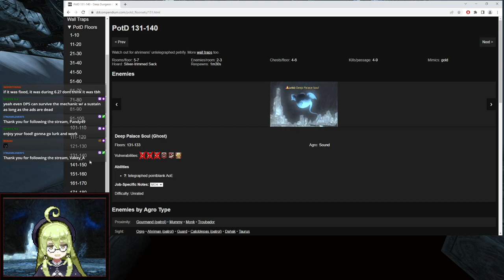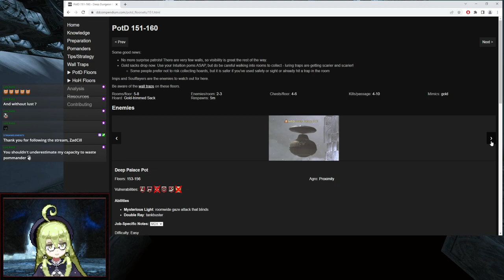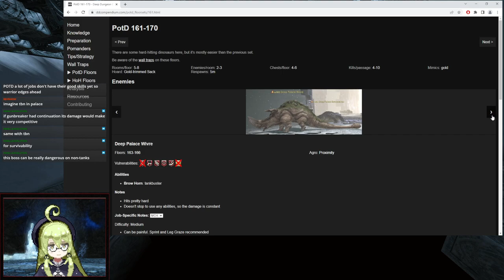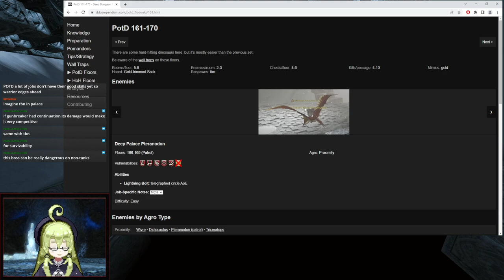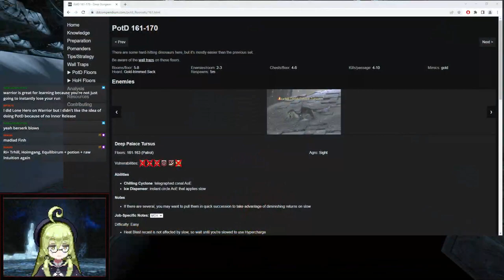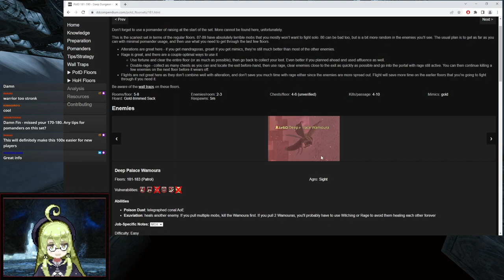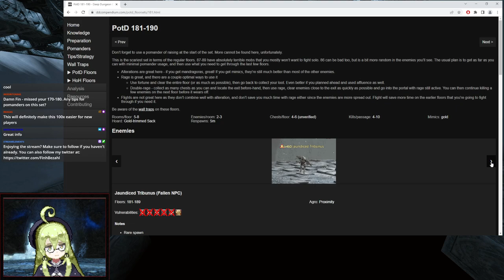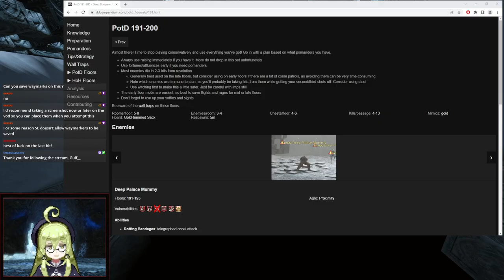How to Solo PotD & get Necromancer on WAR Tutorial / Guide - Floors 141 to 200 - Endwalker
This is the second part (Floor 141 to floor 200) of a tutorial vod I streamed. This is meant to be used by someone who would like to attempt to get their necromancer on WAR.

I tried to give as many explanations as I could, and to use as little resources as I could as to not make luck a deciding factor.

I realize that my explanations of the 180 and 190 boss were hasty and I apologize for this. Namely, I didn't really cover the strat for the first 85% of the behemoth / 180 boss. It is mostly about kiting the boss in a clockwise or counter clockwise manner to make sure that the tornadoes are never in your way since they will linger in the arena for a bit

0:00 – Floor 141 to 149
44:15 – Floor 150 (Boss - Succubus)
55:14 – Floor 151 to 159
1:46:15 – Floor 160 (Boss - Dullahan)
1:57:58 – Floor 161-169
2:50:22 – Floor 170 (Boss - Snake)
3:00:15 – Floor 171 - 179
3:47:50 – Floor 180 (Boss - Behemoth)
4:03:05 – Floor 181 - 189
4:53:09 – Floor 190 (Boss - Godfather)
5:03:07 – Floor 191-199
5:55:10 – Floor 200 (The Necromancer)